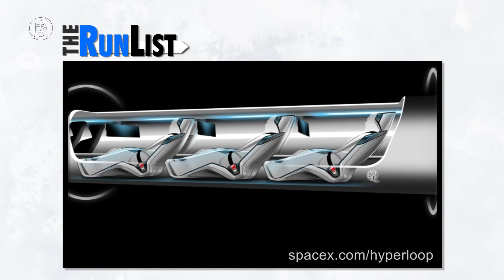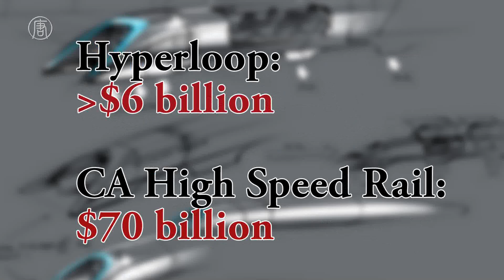Hyperloop: LA to SF in 30 Minutes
Co-founder of PayPal, Tesla and Space X, Elon Musk has added another impressive idea to his biography. He recently unveiled plans for a high sped train-like tube called the Hyperloop that would travel from San Francisco to Los Angeles in 30 minutes.